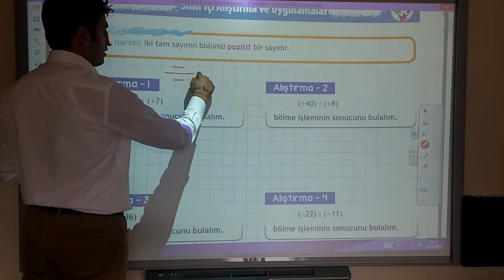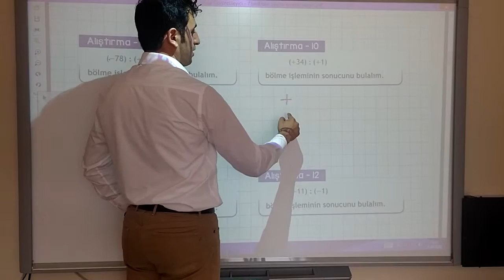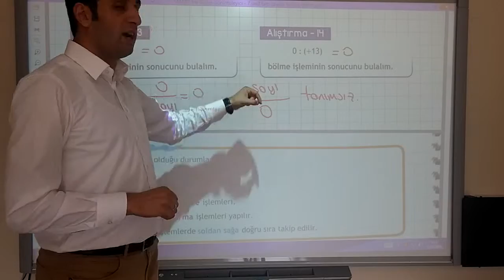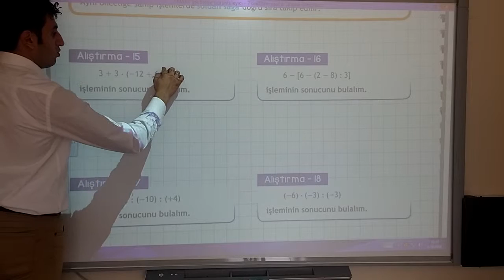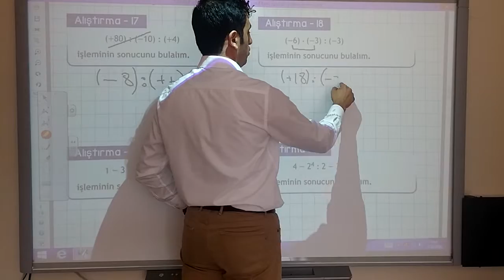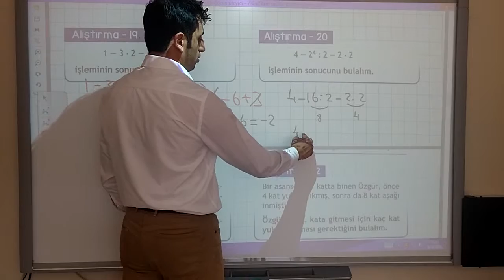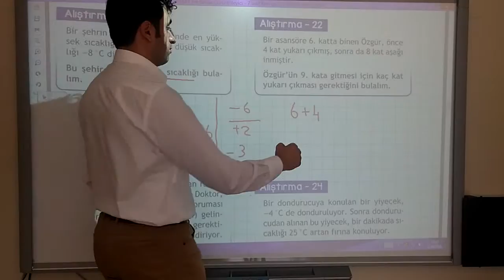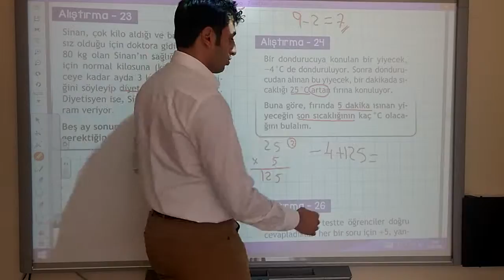7.SINIF TAM SAYILAR BOLME Ve İşlem Önceliği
Merhaba arkadaslar.
Bir önceki videoda Tam sayilar çarpma konusunu anlattim.
Bu videoda bölme konusu ve tam sayilarda işlem önceliği konusunu anlattim.